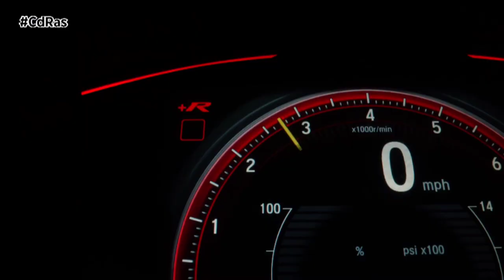AHORRAR EN COMBUSTIBLE | By CdRas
Los combustibles están más caros y ello hace que los conductores busquen ahorrar y unos mayores descuentos. Sin duda alguna, los carburantes no dejan de subir, lo que supone una gran preocupación para todo aquel que necesita usar un vehículo de combustión interna.
Con independencia de tener un coche diésel o gasolina, hay consejos y hábitos para lograr el objetivo de una conducción con mayor eficiencia.
Lo primero es la presión de las ruedas, ya que siempre es bueno hacer una revisión de la presión antes de poder salir de viaje puede suponer bastante ahorro de combustible.
Un filtro de aire en buen estado Cuando se encuentra sucio o atascado, se reduce la potencia del motor y el consumo crece de forma importante. Y, por otro lado, también usar el aire acondicionado del coche suele ocasionar gasto de combustible.
El mantenimiento de la velocidad es otra forma de ahorrar combustible, porque si queremos ahorrar hay que conducir suave y sin brusquedades, por lo tanto, a velocidades constantes. No se deben dar importantes acelerones y frenazos.
Apagar el motor cuando haya paradas largas, es lógico.
Mejor las marchas más largas para que no se revolucione el motor, si se circula con marchas largas y reducidas revoluciones, se reduce el consumo, hasta en ciudad, incluso aunque haya que pisar más el acelerador.